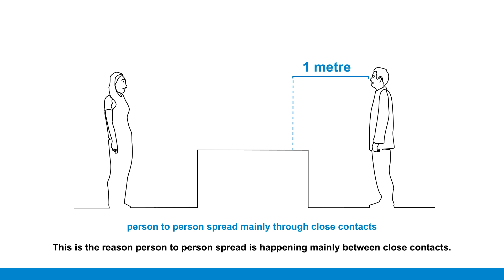How to protect yourself against COVID 19 1APwq1df6Mw 1080p